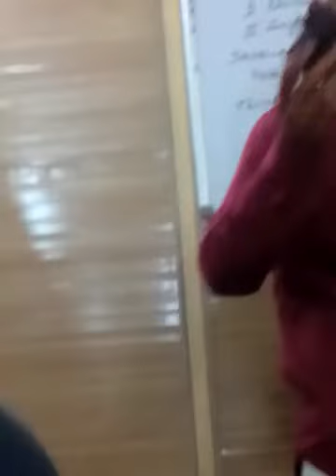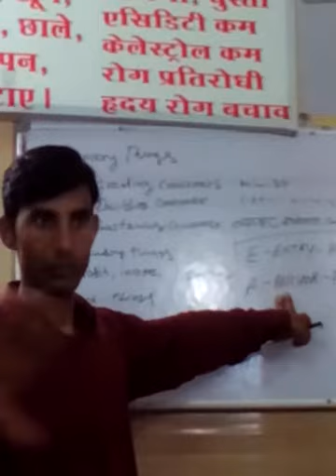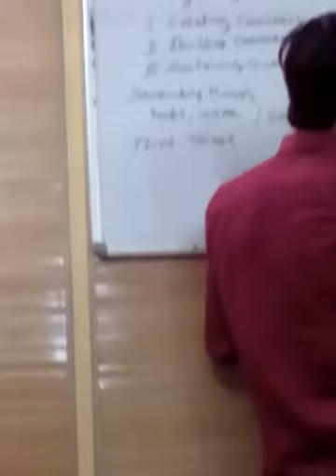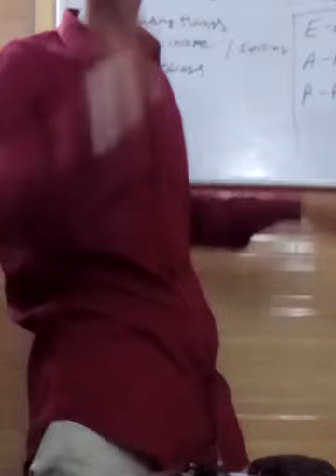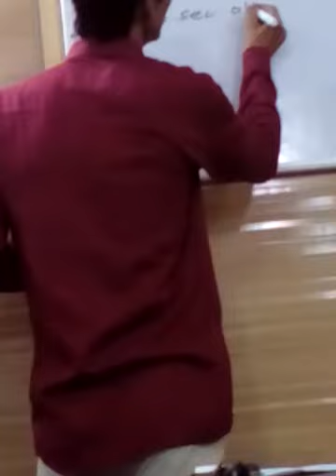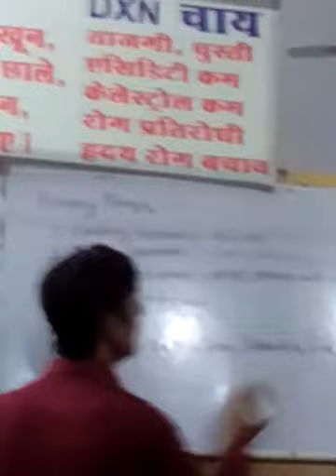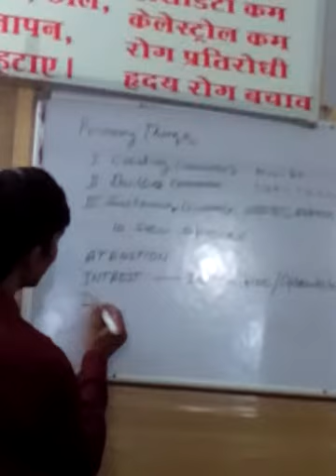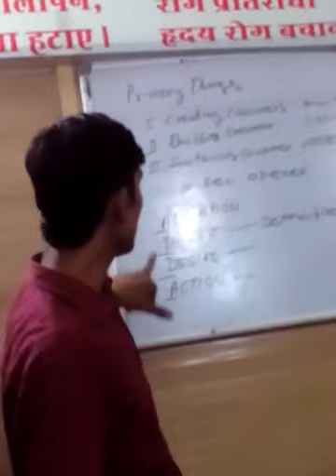Primary thing is DXN marketing speakers